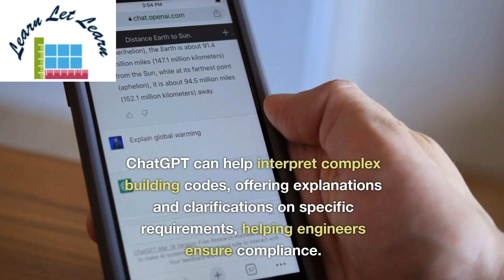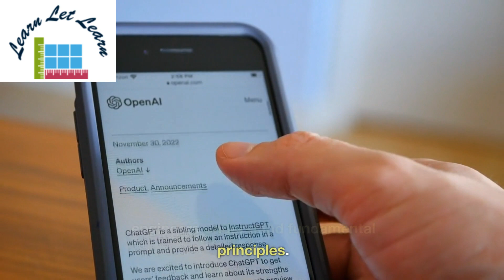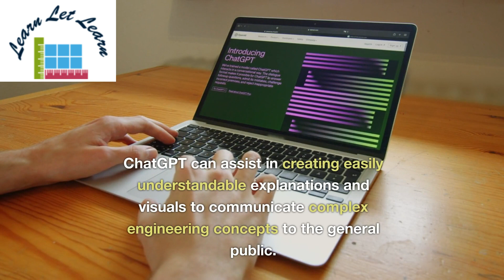Use of ChatGPT in Civil Engineering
🏗️ Welcome to Learn Let Learn! 🏗️

In today's enlightening episode, we're delving into the world of civil engineering and discovering how ChatGPT can revolutionize the way we work in this dynamic field. If you're a civil engineering enthusiast, a student, or a professional looking to enhance your expertise, you're in for a treat!

🛠️ Imagine designing cutting-edge projects with the assistance of AI. ChatGPT can generate innovative design alternatives, offer suggestions, and even help you brainstorm ideas that align perfectly with your project's requirements.

📜 Decoding complex building codes and standards has never been easier. With ChatGPT as your virtual code interpreter, you'll gain clarity on intricate regulations, ensuring your projects are compliant and up to industry standards.

📝 Tired of spending hours on project documentation? ChatGPT can lend a helping hand by generating well-structured documentation, technical reports, and even client communication, freeing up your time for more critical tasks.

🧱 Material selection is a cornerstone of any successful construction project. ChatGPT assists in choosing the right materials, considering factors like project specifications, environmental impact, and cost-effectiveness. Get insights into material properties and performance effortlessly.

🏗️ While it won't replace specialized software, ChatGPT can simplify the understanding of basic structural analysis concepts. Whether you're a student or a professional, this AI tutor will help you grasp the fundamentals more easily.

🌱 Sustainability matters! ChatGPT isn't just about construction; it's about creating a better future. Discover how AI can aid in brainstorming eco-friendly ideas, from energy efficiency to renewable materials and waste reduction.

⚖️ Safety is paramount on construction sites. ChatGPT assists in identifying potential hazards, recommending risk management strategies, and ensuring a safe working environment for everyone involved.

🎙️ Engaging the public is vital for successful projects. ChatGPT helps you communicate complex engineering concepts in a clear and relatable way, making you an effective communicator both in and out of the industry.

📚 While ChatGPT is an invaluable tool, remember that it complements your expertise – not replaces it. Use it to streamline routine tasks, enhance your workflow, and facilitate communication, all while relying on your professional judgment for critical decisions.

🔗 Don't miss out on this enlightening episode! Keep exploring, keep learning, and let's shape the future of civil engineering together!